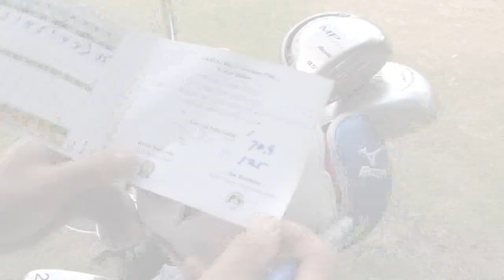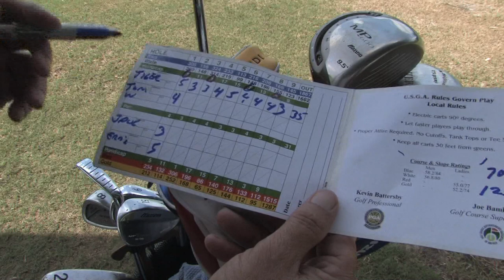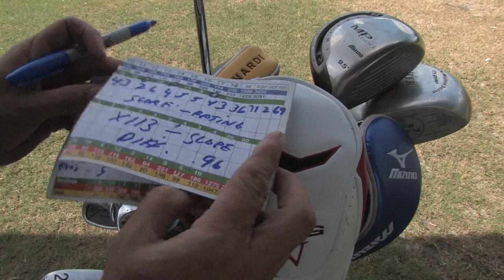Golfing Tips : How to Calculate a Handicap in Golf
After figuring out a golf course's rating, take the score and subtract it from the course rating before multiplying it times 113 and dividing this number by the slope of the course. Take five scores and multiply the lowest by .96 to get a handicap with help from a Class A member of the PGA of America in this free video on golf handicaps.